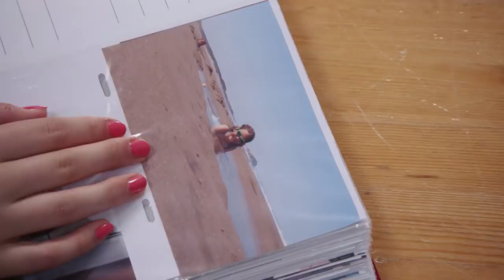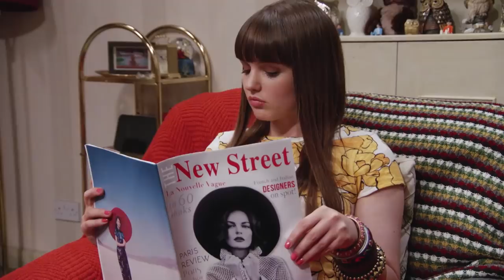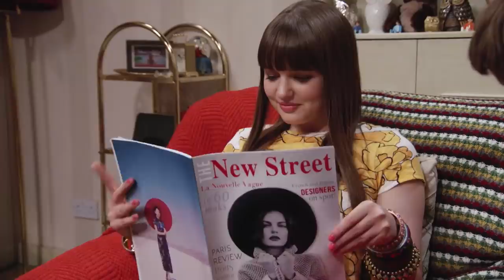Loved Up | Millie Inbetween - Series 2, Episode 9 | ZeeKay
Craig brings his cool new friend Justin home, but one look at him and Lauren is smitten. Which, it turns out, was Justin’s plan all along – and nothing Millie or Craig say can convince her otherwise.